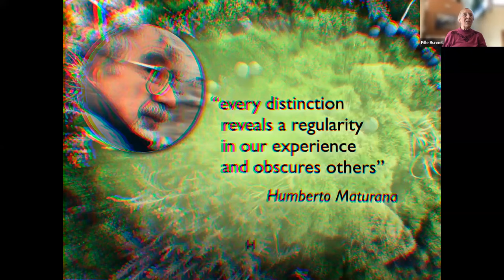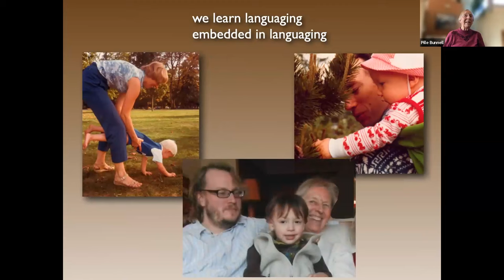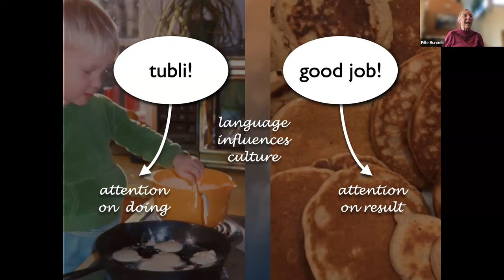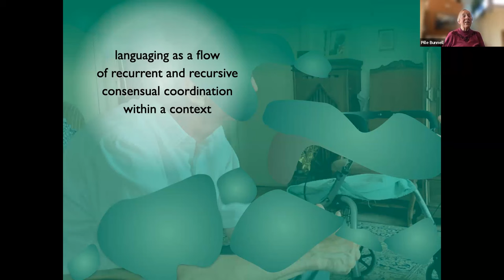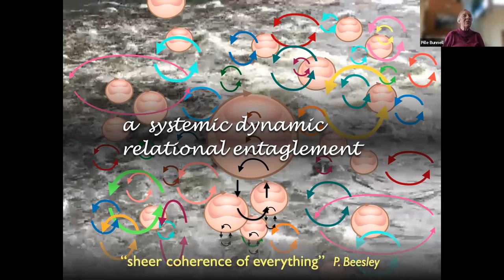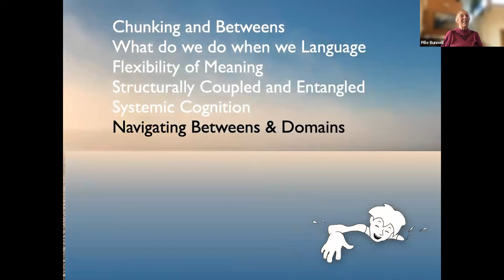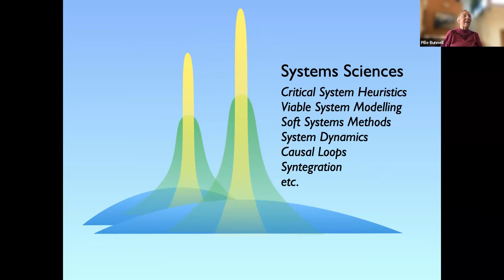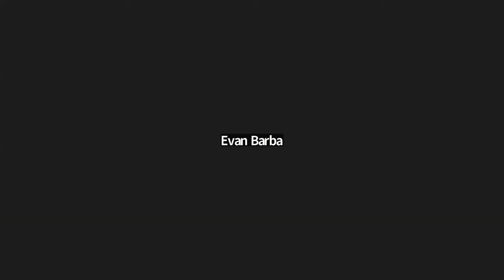Language as a Hidden Constraint in Design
Pille Bunnell

We are usually unaware that language imposes constraints on how we perceive, think and act, even as it is central to all that we do. What language enables is clearly apparent: all the cultures, technologies and designs we humans have created are grounded in our ability to coordinate with each other as we plan, evaluate, and make or build. What language constrains and hides is far more difficult to see, yet there are clues in our experiences. In this presentation, I delve into those clues to provide grounds for reflections and conversations concerning how the vocabulary used in design conversations, and even more so in design theories, biases what designers can do and how they can do it. What, for example, do the distinctions—such as feedback, perspective, need, user, and even the word design—enable and constrain?  What possibilities are made invisible by how we understand and use these words? This has consequences for ethical living and the appreciation and creation of beauty, as these depend on harmonising among both the obvious and the implicit, the visible and the hidden dimensions of our lives on this planet.